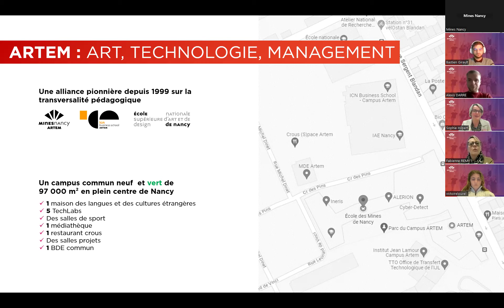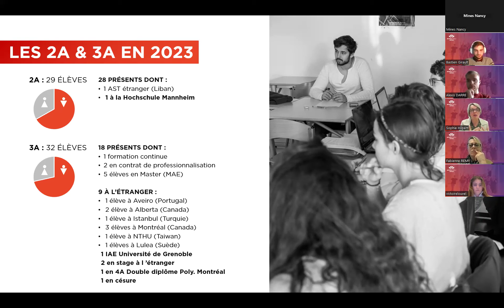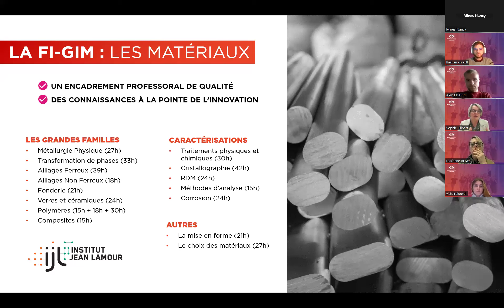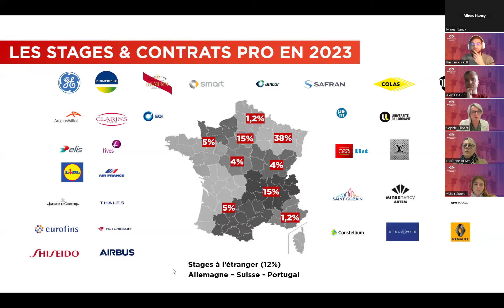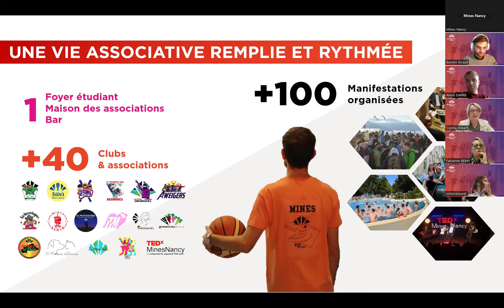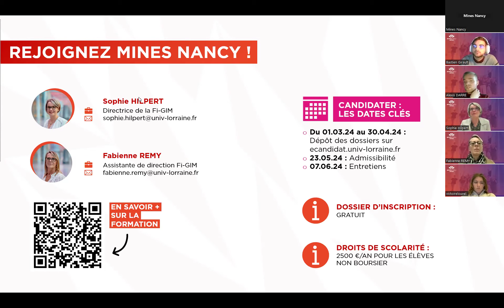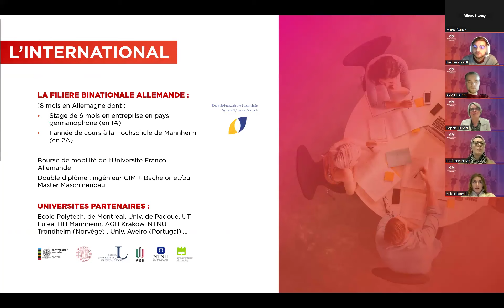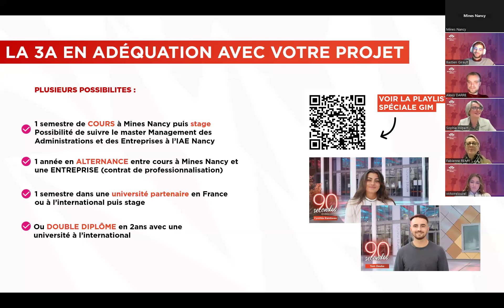Replay : Présentation de la formation Génie Industriel et Matériaux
00:00 : Intro
01:04 : Chiffres clés de la formation
02:06 : ARTEM (Art, Technologie, Management)
02:57 : Au cœur de Nancy, ville étudiante
03:39 : Recrutement, mode d'emploi
04:48 : La promo 2023 en détail
05:04 : Les 2A et 3A en 2023
06:38 : 50% du temps en entreprise
07:36 : Une pédagogie HD
08:56 : Les matériaux
09:39 : La gestion de production
11:04 : Les langues
12:00 : Les stages & contrats pro en 2023
13:26 : La 3A en adéquation avec votre projet
13:54 : L'international
14:37 :  L'insertion, bien partis pour aller loin
15:44 : Une vie associative remplie et rythmée
20:00 : Session Q&R